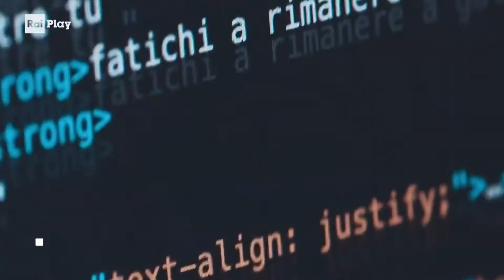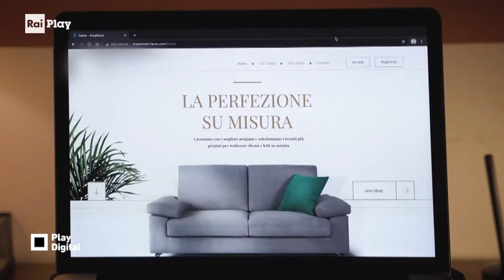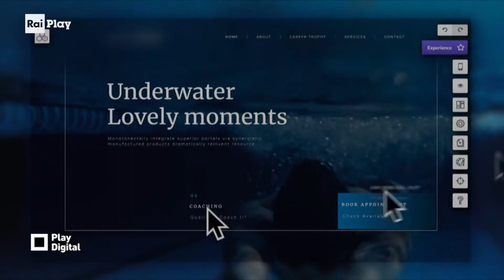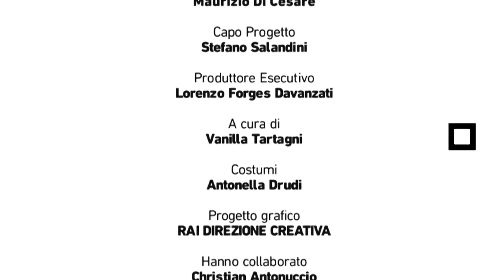Play Digit- Catania: Flazio.com with Chiara Ferragni